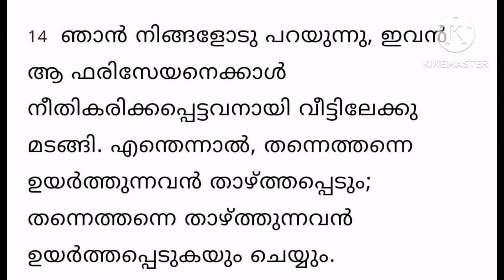Daily Blessing/ഇന്നത്തെ വചനം /17-07-24